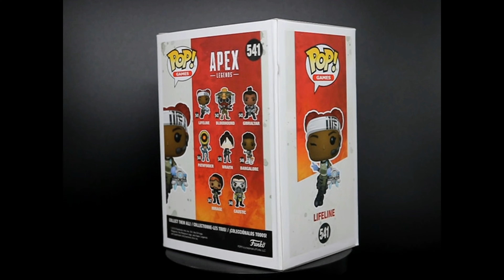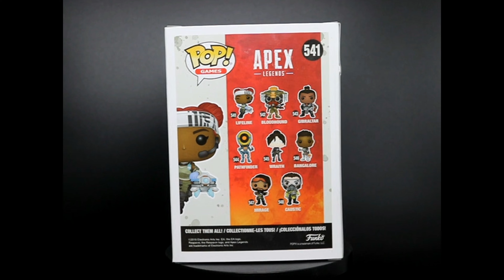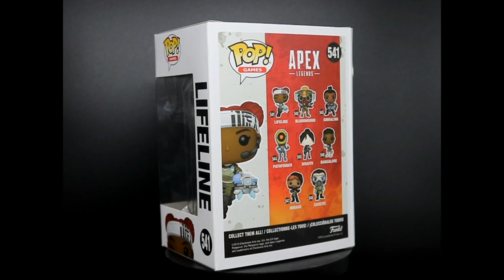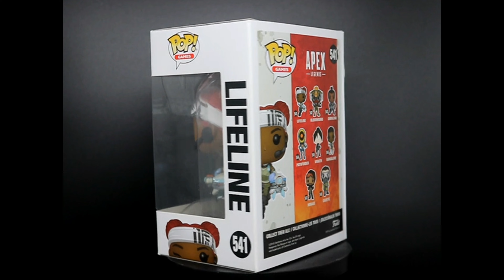541 ∘ Lifeline ∘ Apex ∘ Funko Pop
🇩🇪 Lifeline, mit bürgerlichem Namen Ajay Che, ist eine der beliebtesten und ikonischsten Charaktere in Apex Legends. Als Kämpferin und Heilerin vereint sie sowohl Kampfkraft als auch Mitgefühl in sich. Ihre Fähigkeiten machen sie zu einer unverzichtbaren Unterstützung im Team und ihre Persönlichkeit macht sie zu einer faszinierenden Figur. Ursprünglich stammt Lifeline aus einer wohlhabenden Familie, aber sie hat sich bewusst dafür entschieden, ihr eigenes Leben zu führen und anderen zu helfen. Diese Hintergrundgeschichte verleiht ihrer Figur Tiefe und zeigt ihre Entschlossenheit, für das Gute einzustehen. Lifeline ist nicht nur eine talentierte Heilerin, sondern auch eine mutige Kämpferin. Ihr D.O.C. Heal Drone kann Verbündete im Kampf unterstützen und ihnen helfen, sich schneller zu erholen. Ihr Care Package Ultimate liefert wertvolle Ausrüstung, die das Team im Spiel voranbringen kann. Darüber hinaus zeichnet sich Lifeline durch ihren starken moralischen Kompass aus. Sie setzt sich für Gerechtigkeit ein und kämpft gegen Ungerechtigkeit und Unterdrückung. Ihre Entschlossenheit und ihr Engagement machen sie zu einer inspirierenden Figur für viele Spielerinnen und Spieler. Lifeline ist nicht nur eine Heldin im Spiel, sondern auch eine Symbolfigur für Solidarität und Hilfsbereitschaft. Sie verkörpert die Ideale des Zusammenhalts und der Fürsorge für andere. Ihre Beliebtheit bei den Spielern spiegelt wider, wie sehr sie von der Community geschätzt wird. Insgesamt ist Lifeline eine beeindruckende Charakterin mit einer interessanten Hintergrundgeschichte, vielseitigen Fähigkeiten und einer starken Persönlichkeit. Sie ist eine Bereicherung für das Spiel Apex Legends und ein Vorbild für viele Spielerinnen und Spieler weltweit.

🇺🇸 / 🇬🇧 Lifeline, real name Ajay Che, is one of the most popular and iconic characters in Apex Legends. As a fighter and healer, she combines both fighting strength and compassion. Her skills make her an indispensable support in the team and her personality makes her a fascinating figure. Lifeline originally comes from a wealthy family, but she consciously chose to live her own life and help others. This backstory gives her character depth and shows her determination to stand up for good. Lifeline is not only a talented healer, but also a brave fighter. Your D.O.C. Heal Drone can support allies in battle and help them recover faster. Your Care Package Ultimate provides valuable equipment that can advance the team in the game. Additionally, Lifeline stands out for its strong moral compass. She advocates for justice and fights against injustice and oppression. Her determination and commitment make her an inspiring figure for many players. Lifeline is not only a heroine in the game, but also a symbol of solidarity and helpfulness. She embodies the ideals of solidarity and caring for others. Her popularity among players reflects how much she is valued by the community. Overall, Lifeline is an impressive character with an interesting backstory, versatile skills, and a strong personality. She is an enrichment for the game Apex Legends and a role model for many players worldwide.